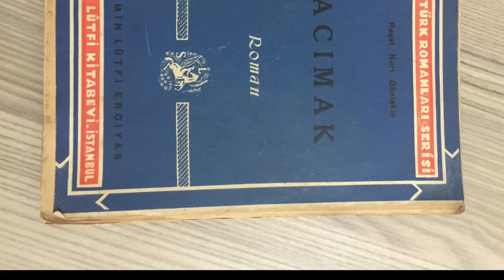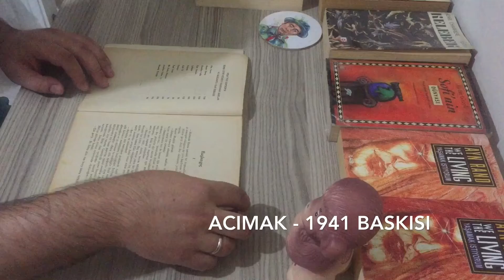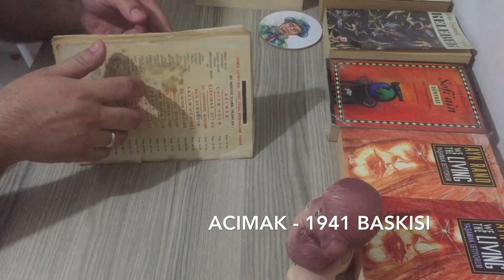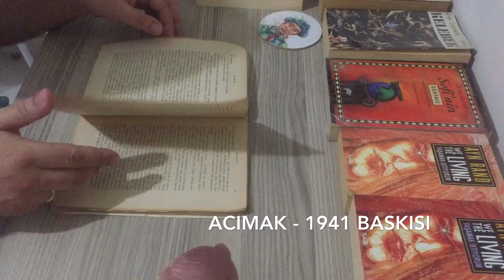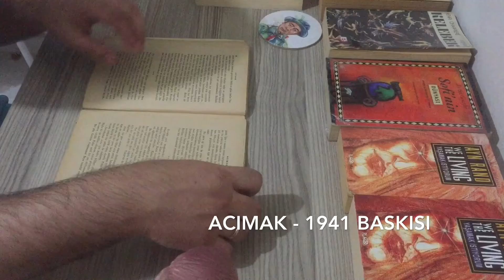REŞAT NURİ GÜNTEKİN ACIMAK 1941 BASKISI-NADİR KİTAPLAR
Reşat Nuri Güntekin
İNKILAP KİTABEVİ
Reşat Nuri Güntekin 1928 yılında yayınlanan bu eserinde; çalışkan başarılı fakat zaaf gösterenlere karşı acımasız olan Zehra Öğretmen ile babası Mürşit’in bakış açılarından dramatik yaşam öykülerini anlatıyor.

Yazar, cumhuriyet öncesinde yeni mezun, idealist genç bir mülkiyelinin iş ve sosyal yaşamdaki çatışmalarını ve uyumsuz ilişkilerini anlatırken, dönemin memuriyet yaşamına, köhne yapısına ait önemli ipuçları da veriyor. Şehirden kasabalara sürüklenirken, ardında birer birer ilkelerini de bırakan genç adam hatalı bir evlilikle korkunç bir sona doğru sürükleniyor.

Acı ve sefaletle dolu ortamdan tesadüfle sadece kızı Zehra’yı kurtarabiliyor. Acımak; aile içi ilişkileri ve sorumluluklarını, adeta ders verir gibi gözler önüne seriyor.